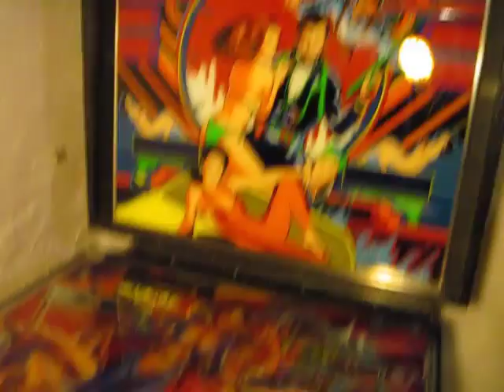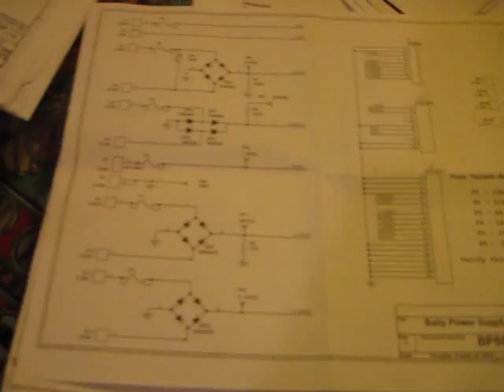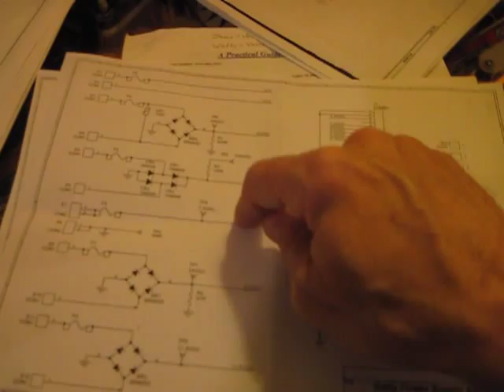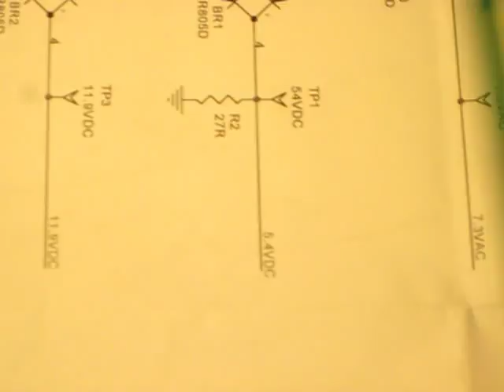Installing a New Rectifier Board for my Bally Pinball Game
I have a 1979 Bally "Future Spa" pinball game that I'm fixing up.  One issue is the rectifier board.  The existing board is shot and I want to replace it.  This video with show you how I replaced this board step by step.